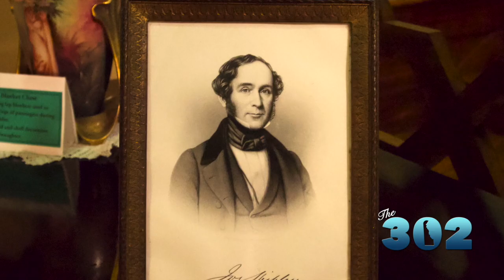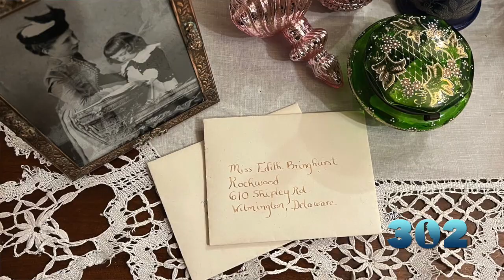The 302 #5 (Season 5): Christmas at Rockwood | Full Show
The 302 visits historic Rockwood  Mansion learn about what the Bringhurst family Christmas traditions.